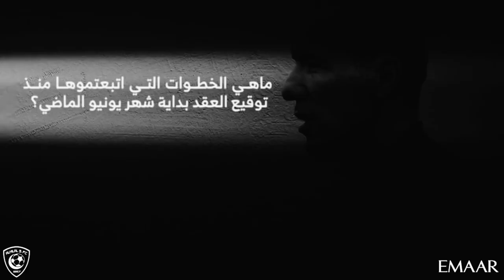Conheça Leonardo Jardim • Técnico especulado no Corinthians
quem é Leonardo jardim? Conheça o treinador português especulado no Corinthians